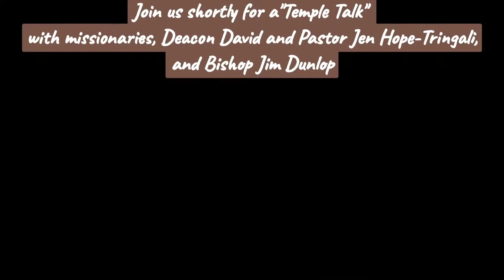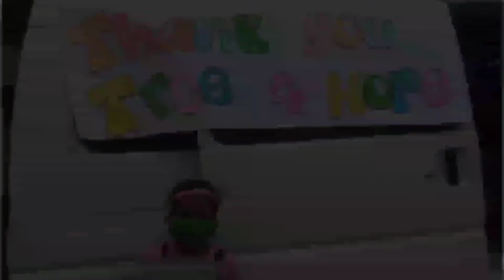AMMPARO/Immigration Task Force Epiphany Worship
"Worship and Wonder" Epiphany service hosted by Deacon David and Pastor Jen Hope-Tringali of Tree 4 Hope? This prayerful remembrance of the foreigners who saved Jesus and the immigrants Mary and Joseph became is followed by a Temple Talk about LSS's partner mission in Guatemala!